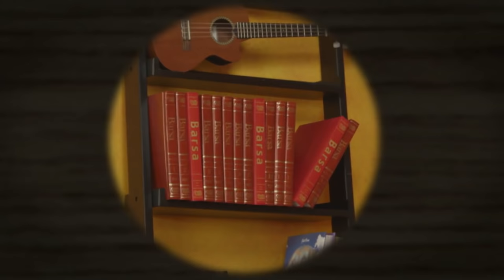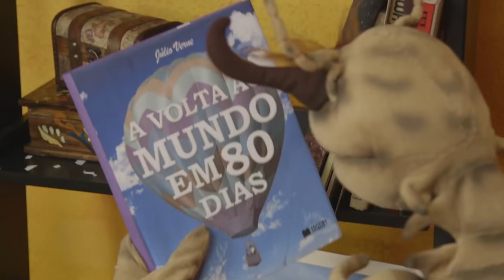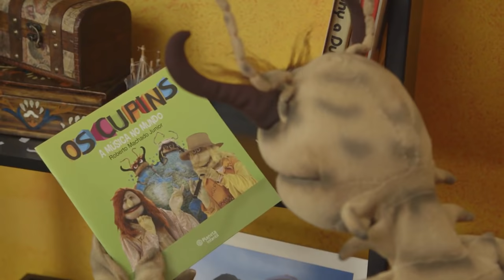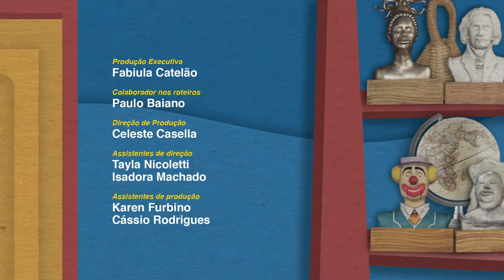A Enciclopédia - Os Cupins 2T - Ep. 04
Quando o Joca deixa o estúdio, Cupim resolve comer a Enciclopédia que está na estante, só que ele come demais e passa mal. Cupincha chama uma médico (deve ser o único médico do mundo que atende insetos) e a coisa fica ruim para o lado do Cupim. Mas, a bagunça não para por aí! Cupincha também come uma partitura e acaba fazendo música. E, vocês sabem, que ele "detesta" música.

Copyrights©Aiupa Produções (cópias não permitidas)